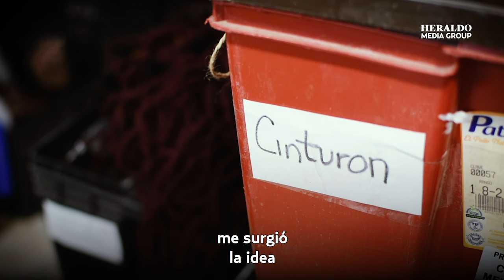El NIÑO DIOS Nazareno, un recuerdo de los orígenes de Jesús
En la calle de Talavera la vestimenta del Niño Dios Nazareno es la más original y única pues recuerda los orígenes y tradición de vestimentas en Medio Oriente, lugar de origen de Jesus.